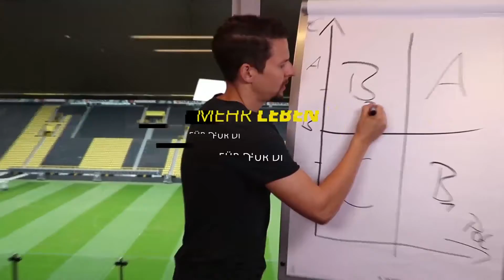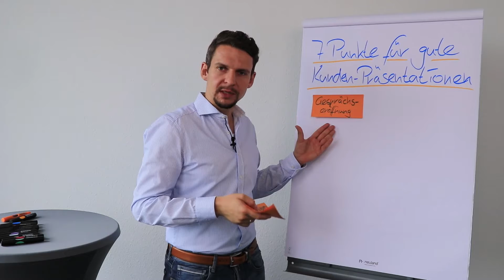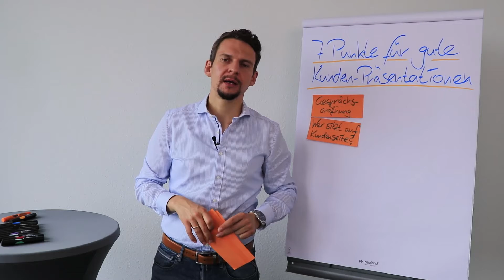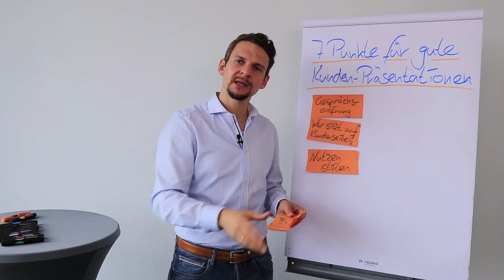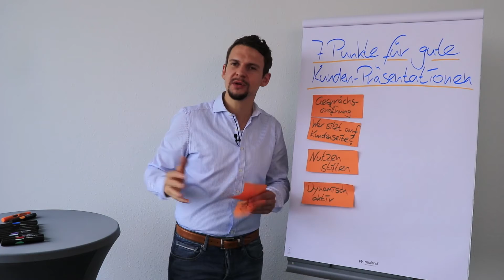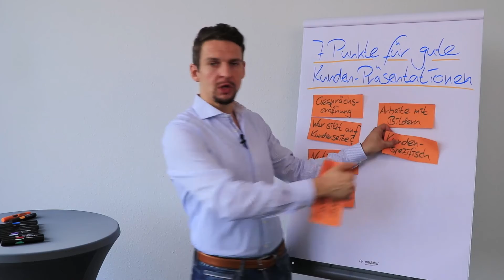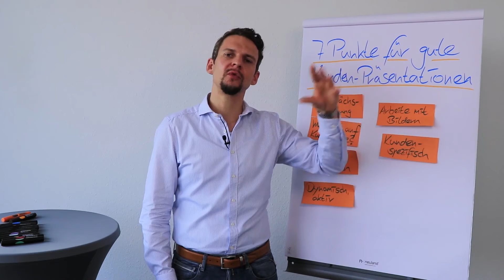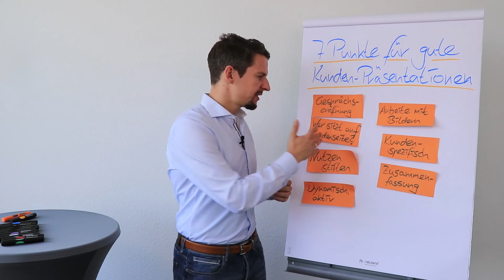Nie wieder langweilige PowerPoint-Präsentation beim Kunden!